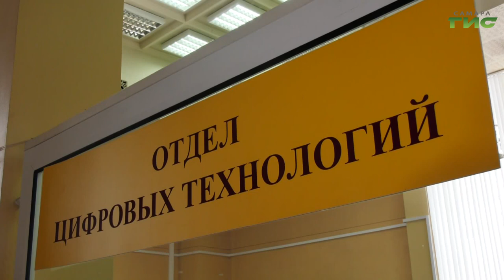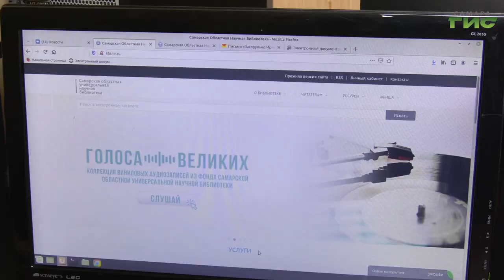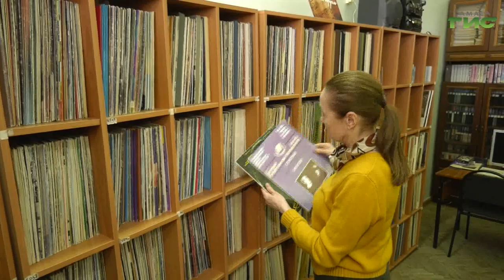Связь времен. Самарцы могут услышать голоса гениальных людей, живших в начале 20 века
Самарская областная универсальная научная библиотека запускает уникальный проект "Голоса великих". Посетители сайта смогут прослушать оцифрованные виниловые записи из коллекции фонда. Подробнее в сюжете Елены Малютиной.